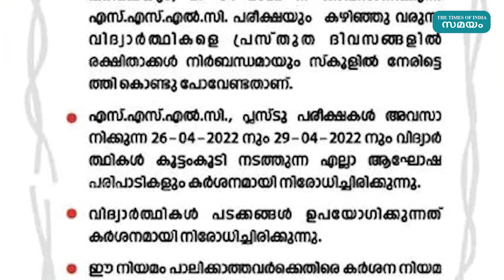വിദ്യാർത്ഥികൾ ഒന്നിച്ചുകൂടിയാൽ പൊട്ടുന്ന സദാചാരം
എസ്.എസ്.എല്‍.സി, പ്ലസ് ടു പരീക്ഷ അവസാനിക്കുന്ന ദിവസങ്ങളില്‍ വിദ്യാര്‍ത്ഥികള്‍ കൂട്ടം കൂടുന്നതിന് വിലക്കേര്‍പ്പെടുത്തി പരപ്പനങ്ങാടി നഗരസഭ പുറത്തിറക്കിയ പോസറ്ററാണ് ഇപ്പോള്‍ വിവാദത്തിലായിരിക്കുന്നത്. വിദ്യാര്‍ത്ഥികളെ നിയന്ത്രിക്കുന്നതിനും നടപടികള്‍ ശക്തമാക്കുന്നതിനും നഗരസഭയും പോലീസും ചേര്‍ന്ന് രൂപീകരിച്ച ജാഗ്രതാസമിതിയുടെതാണ് നോട്ടീസ്.